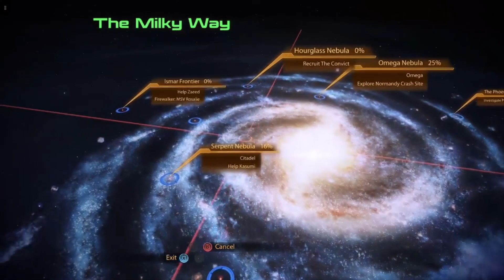M E 2 Mondays